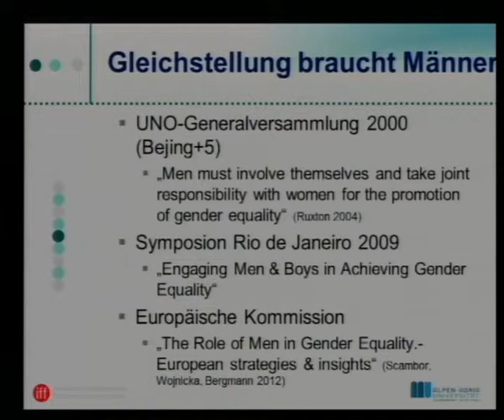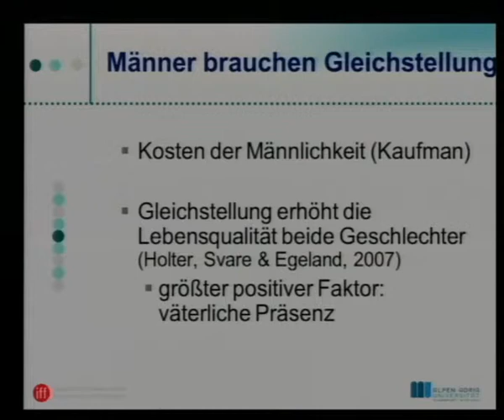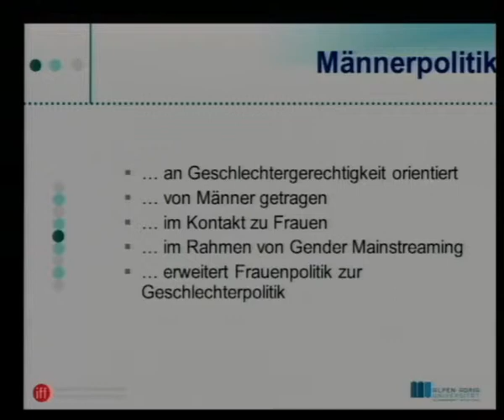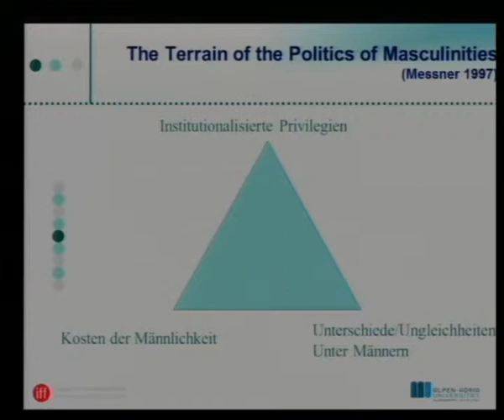Podiumsdiskussion: Die Männer – die Frauen – die Chancen.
Die Männer – die Frauen – die Chancen. Politische Ansätze zur Begleitung des Wandels der Geschlechterverhältnisse. Eine Podiumsdiskussion mit: BM Rudolf Hundstorfer, Mag.a Antonia Licka und Dr. Erich Lehner.Im Rahmen der Vortragsreihe der VHS Linz: Männerleben.heute.